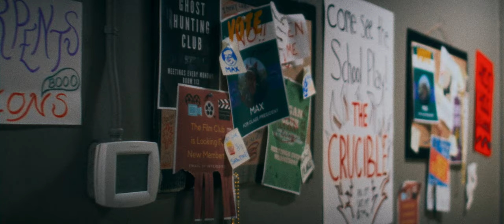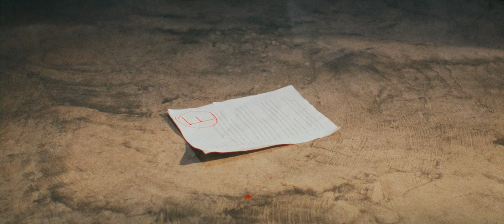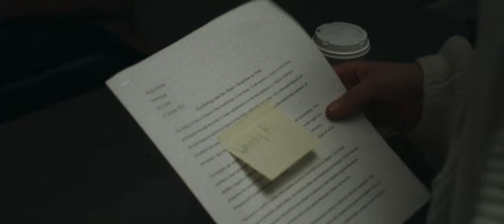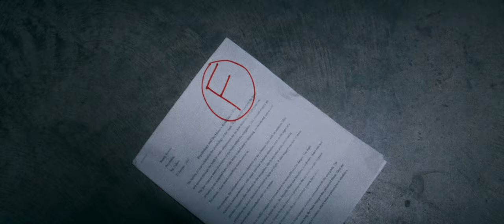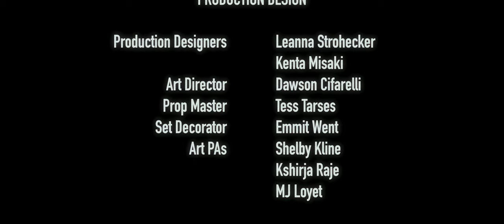The All Nighter - SCAD Short Film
As Wendy sneaks through her school in search of her missing homework, she begins to feel something lurking around the halls after hours.

This short film was created for an indie short film workshop at the Savannah College of Art and Design (SCAD). The purpose of this workshop was for students to learn how a real professional set is run in the film industry. Students get to choose their roles on set as they watch and learn from more experienced student filmmakers.